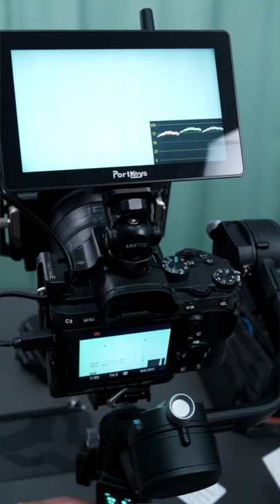BTS | camera control of Portkeys LH5P monitor works perfectly with Sony A7III and gimbal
Portkeys LH5P achieved wireless control and quickly adjust the shutter, aperture, and ISO of Sony A7MIII. LH5P’s wireless camera control Sony a7III will be the ideal remote control option. Because it can be useful to eliminate the black screen issue, as well as no image output error. Portkeys monitor operates using Wi-Fi connectivity which provides a reliable connection even in bright sunlight or when there is lighting changes scene.